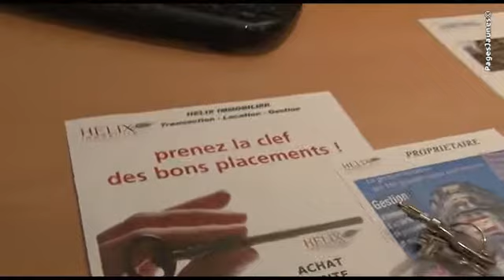Les Agences Helix Immobilier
Helix Immobilier c'est la Vente l'achat la location et la gestion locative de qualité par une équipe formée aux meilleures méthodes